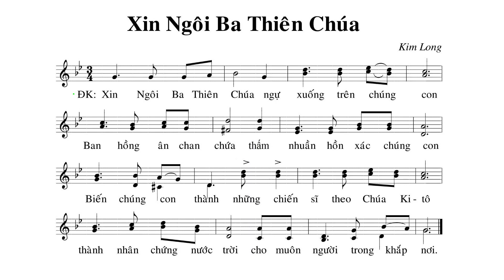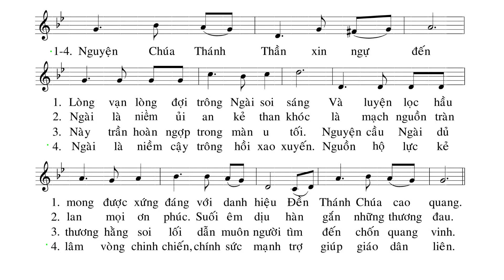Xin Ngôi Ba Thiên Chúa || Lm. Kim Long ( Lễ Chúa Thánh Thần Hiện Xuống )